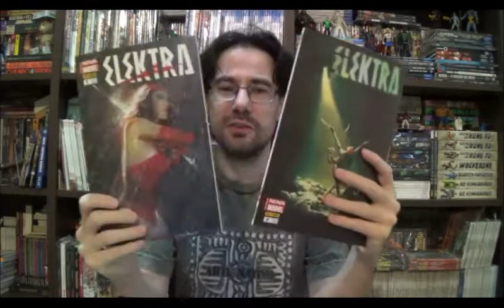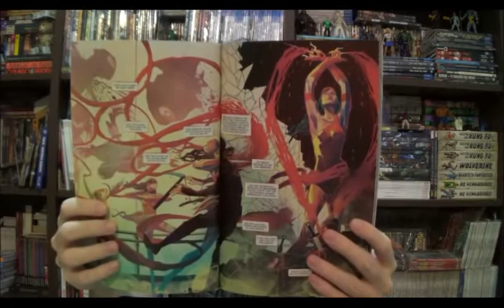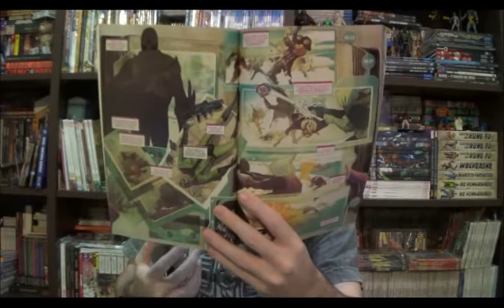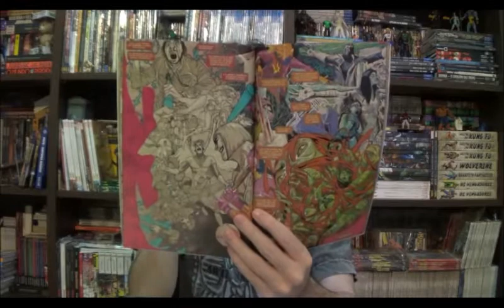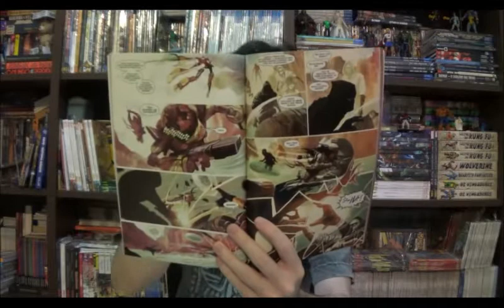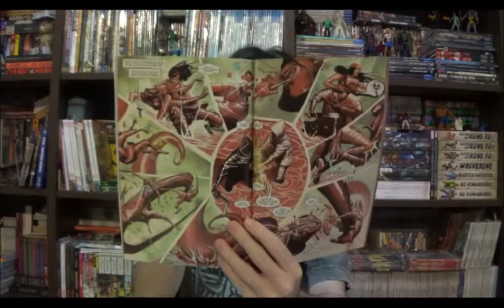Chapéu do Presto Especial - Elektra por Haden Blackaman e Michael del Mundo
Bem-vindos a mais um Chapéu do Presto Especial, no programa de hoje virei mais uma vez o baú dos não lidos e saquei Elektra do Totalmente Nova Marvel, edições 1 a 11 de 2015 com Haden Blackman nos roteiros e Mike Del Mundo na arte.

⚠ Link para compras na Amazon

Campinas - SP
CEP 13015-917